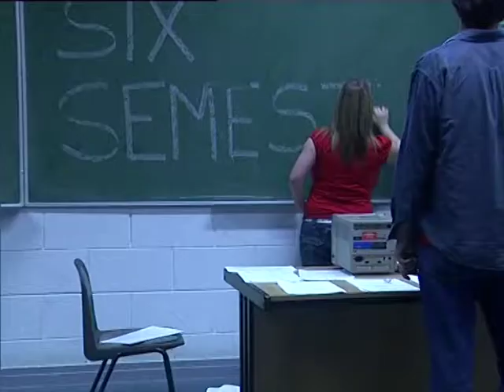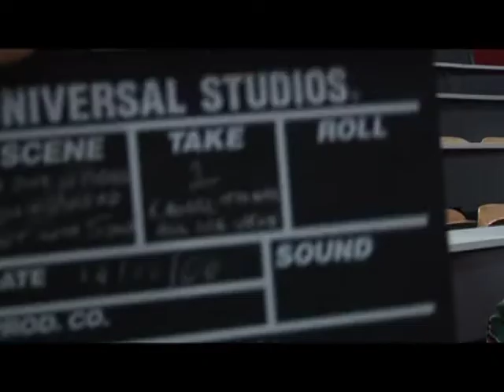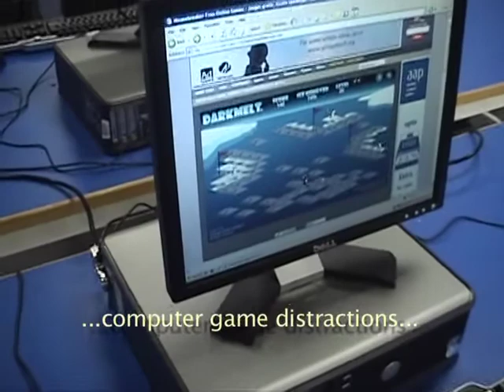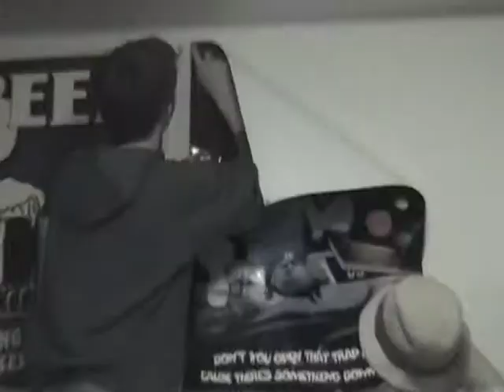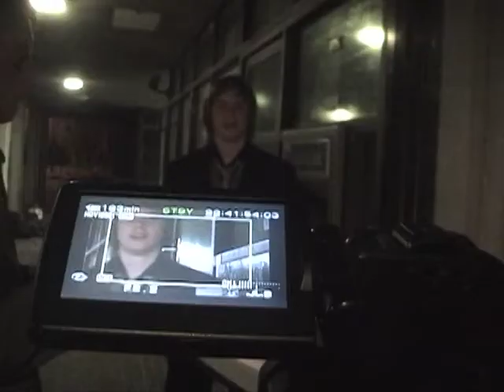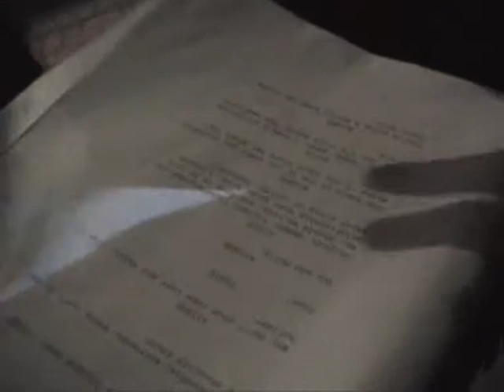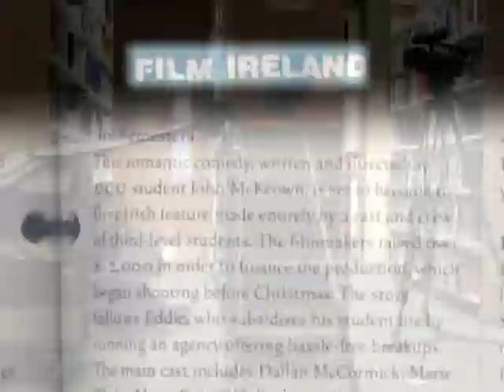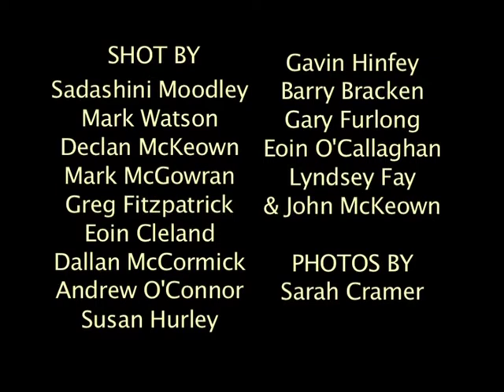Making Six Semesters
How Ireland's first feature length student film was made.

Written and directed by John McKeown, 'Six Semesters' was Ireland's first ever student feature film. Two years in production at Dublin City University, the film premiered at the Sugar Club, Dublin in April 2008.

A romantic comedy set over three years of a college course, the film centres on Eddie (DALLAN MCCORMICK) and his unique, entrepreneurial part-time job of breaking up couples through a highly successful internet agency. But, his suspicious views of love and romance take an interesting turn when Ailbhe (MARIE-CLAIRE HOEY), a girl he meets in his first few days at college, begins to feature heavily in his ever-complicated life.

'Six Semesters' was invited to and played at seven film festivals worldwide.
o 2009 Galway Film Fleadh, Ireland.
o 2009 Culture and Cultures International Film Festival, France.
o 2009 Clones Film Festival, Ireland.
o 2010 New Filmmakers Series, NY, USA.
o 2010 San Luis Obispo Film Festival, CA, USA.
o 2010 SENE Music, Arts & Film Festival, Providence, RI, USA.
o 2010 Buffalo Niagara Film Festival, NY, USA.